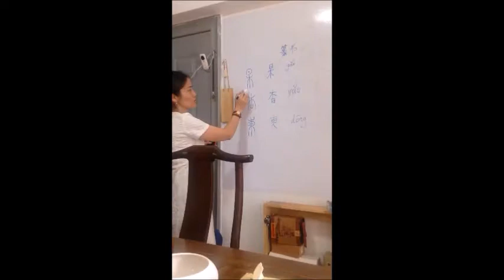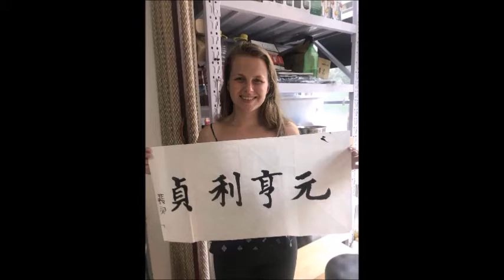Exploring Beijing's Parks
Today Lauren spends time in Taoranting Park in Beijing, before meeting up with other homestay participants for cultural activities.

ABOUT THE HOMESTAY PROGRAMME
Our homestay programme offers you the chance to live with a family in Beijing, Tianjin, Chengdu, or Shenzhen for 1-3 months. You get to tutor the family's child or children English for a couple of hours per day. It's a truly immersive experience and an ideal opportunity to learn Mandarin.

Let us know if you have any questions or would like to apply.

OTHER PLACEMENTS OPTIONS
We offer a number of placements all over China, including: